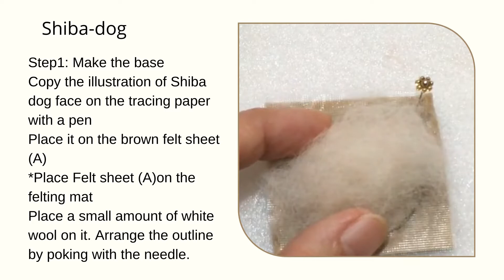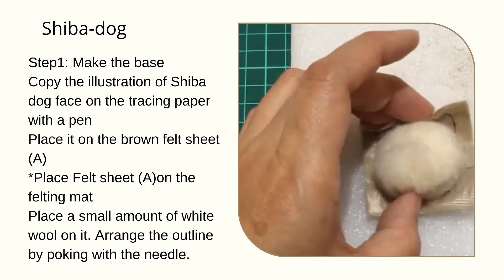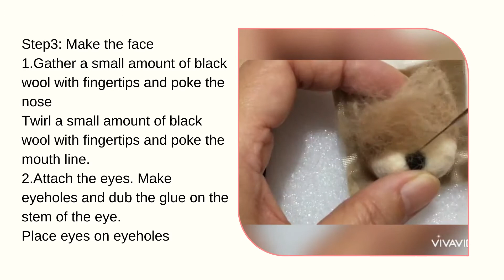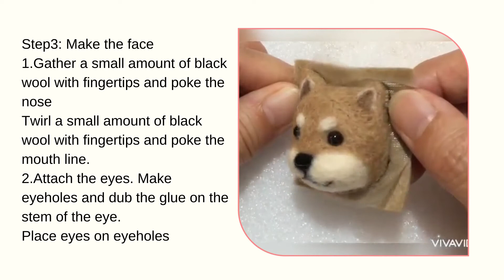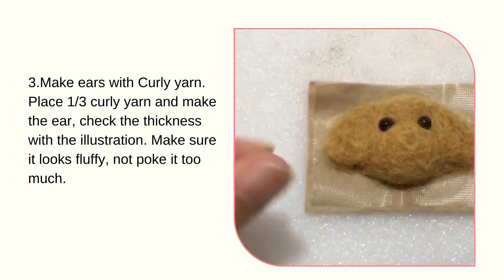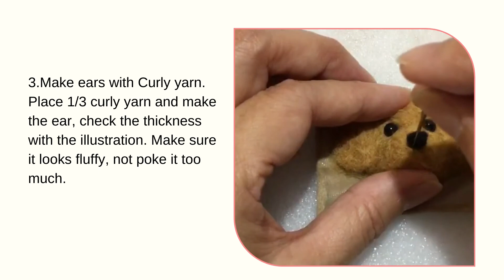DIY Needle Felting ”Dog Brooch pin set” /Needle Felting Tutorial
This DIY  "Dog Brooch pin set" Needle Felting kit is from Hamanaka
Its high quality and beautiful design. Design by  Sachiko Susa
The kit contents all materials and the instruction manual sheet in Japanese.
If you purchased this kit from My Etsy shop.
You will receive an "ENGLISH" translated guide with it.

The tools you need to prepare :
Felting needle, felting mat, craft scissors, craft glue, awl

Needle Felting involves taking a piece of wool roving and poking it repeatedly with a special barbed needle. Always use a pad or a mat for needle felting, make sure to poke straight up and down. The needles are very sharp so please careful to avoid injuring your finger.
Not recommended for children under 15. Requiresadult supervision.

"Fluffy puppy and friends"

Shibainu(Shiba-dog)
Shibainu is one of the popular small breed dogs in Japan.